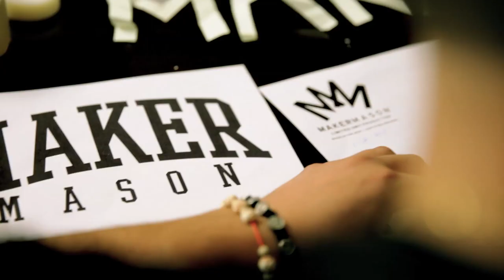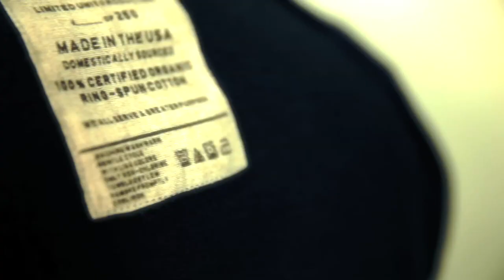MAKERMASON Indiegogo Campaign Video: Charitable, Limited Edition, Made in USA Clothing Brand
Help launch MAKERMASON by going to our Indiegogo Campaign

You can help us spread the word through the following Social Media outlets:

We are a philanthropic apparel and lifestyle brand aimed at helping our local  communities - utilizing distinct fashion as a vehicle of change. We produce very limited unit and authentic clothing that is proudly made in the USA. Everyone has the opportunity to serve a purpose greater than themselves and leave a lasting positive impact.

Our 20% Promise:
Most clothing brands are giving either 0% or 10% of their profits to charity. Well, in our opinion, this simply was not enough to have a true lasting impact on those in need. As such, we promise that 20% of the selling price of each of our Grace and Glory crewnecks sold will go to a cause of of your choice from our "supported causes" listing below. We will personally notify you via email as to which organization received your donation.

SUPPORTED CAUSES:
• ANIMAL RIGHTS
MILLIONS OF WILD ANIMALS, INCLUDING REPTILES, LARGE FELINES, NONHUMAN PRIMATES,  AND OTHERS, ARE KEPT IN PRIVATE POSSESSION IN THE U.S.  THE TRADE IN EXOTIC ANIMALS IS A MULTI-BILLION-DOLLAR-A-YEAR INDUSTRY.  EXOTIC "PETS" ARE WILD ANIMALS  THAT DO NOT ADJUST WELL TO A CAPTIVE ENVIRONMENT
• BLINDNESS
21.2 MILLION AMERICAN ADULTS AGE 18 AND OLDER REPORTED EXPERIENCING  SOME FORM OFVISION LOSS
• CANCER
ABOUT 1,660,290 NEW CANCER CASES ARE EXPECTED TO BE DIAGNOSED IN 2013, AND  IN 2013 ABOUT 580,350 AMERICANS ARE PROJECTED TO DIE OF CANCER, ALMOST 1,600 PEOPLE A DAY. CANCER REMAINS THE SECOND MOST COMMON CAUSE OF DEATH IN THE US,  ACCOUNTING FOR NEARLY 1 OF EVERY 4 DEATHS
• CHILD ABUSE
3.6 MILLION CASES OF CHILD ABUSE ARE REPORTED EVERY YEAR IN THE U.S. AND  THE NUMBER OF CHILDREN INVOLVED IN THESE REPORTS IS 6 MILLION
• DIABETES
1.9 MILLION AMERICANS AGED 20 OR OLDER ARE NEWLY DIAGNOSED WITH DIABETES  EACH YEAR, OR  5,205 PER  DAY
• DOMESTIC ABUSE
EACH YEAR - WOMEN EXPERIENCE MORE THAN 4 MILLION PHYSICAL ASSAULTS AND RAPES  BECAUSE OF THEIR PARTNERS, AND MEN ARE VICTIMS OF NEARLY 3 MILLION PHYSICAL ASSAULTS
• ENVIRONMENT
RECYCLING, REUSE AND REMANUFACTURING ACCOUNT FOR 3.1 MILLION JOBS IN THE U.S. —ONE OUT OF EVERY THREE GREEN JOBS
• HOMELESSNESS
ON ANY GIVEN NIGHT, APPROXIMATELY 750,000 MEN, WOMEN, AND CHILDREN ARE HOMELESS IN THE U.S.
• MENTAL DISABILITY
10 PERCENT OF AMERICANS HAVE A FAMILY MEMBER WITH SOME SORT OF INTELLECTUAL DISABILITY
• VETERANS
 BETWEEN 10 AND 20 PERCENT OF IRAQ AND AFGHANISTAN VETERANS HAVE SUFFERED  A TRAUMATIC BRAIN INJURY . POSSIBLE CONSEQUENCES OF THIS INTERNAL INJURY INCLUDE  ANGER, SUICIDAL THOUGHTS, AND CHANGES IN PERSONALITY